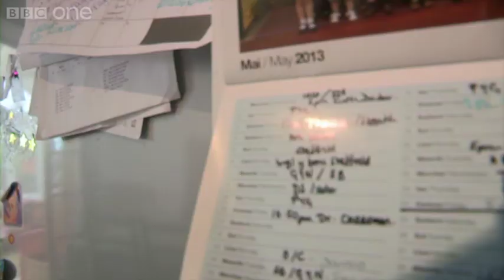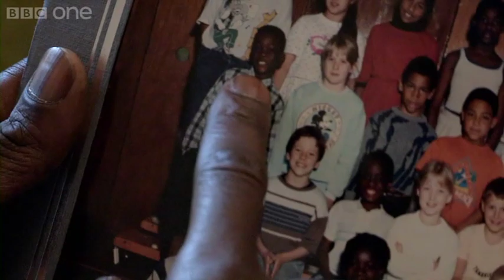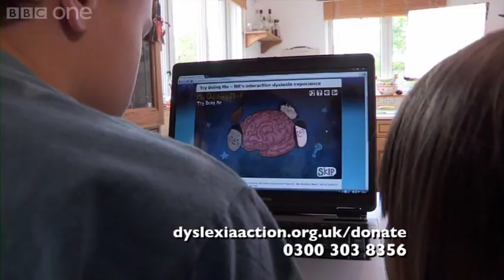Kara Tointon's BBC Lifeline Appeal for Dyslexia Action - BBC One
Former Eastenders actress and Strictly Come Dancing winner, Kara Tointon presents an appeal on behalf of Dyslexia Action, a charity that provides specialised tuition, support and training to ensure that people living with dyslexia have the best chance of reaching their full potential in life. As a dyslexic herself, this is a charity close to Kara's heart.

The film features Gavin, a 34 year old dad of two who spent many of his school years frustrated and angry as he could barely read or write, and ended up dropping out of his studies.  Having experienced some difficult times, where he struggled to keep his life on track, Gavin shares his experience of finding Dyslexia Action and the difference that the charity has made to him and to his family's future.

or by calling 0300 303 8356.

Or if you'd like to post a donation please make your cheque payable to Dyslexia Action and send it to Dyslexia Action Park House, Wick Road, Egham, Surrey TW20 0HH.